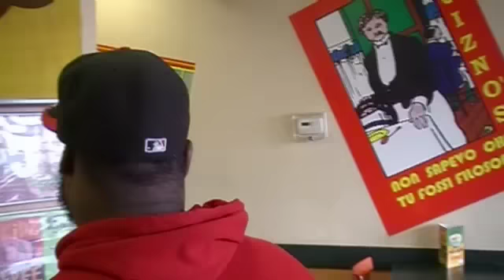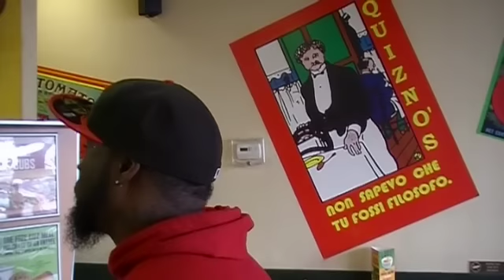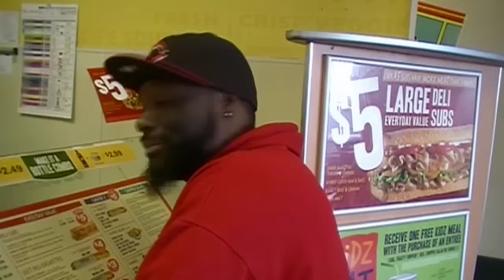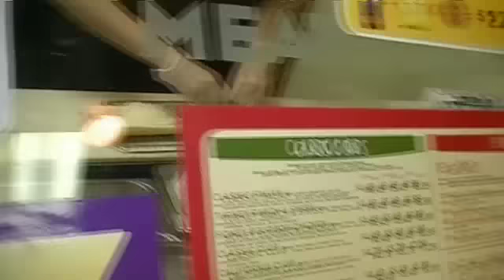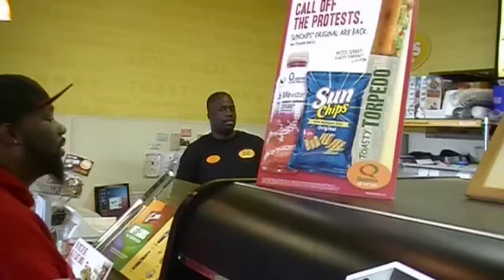ruka puff turkey ham quiznos